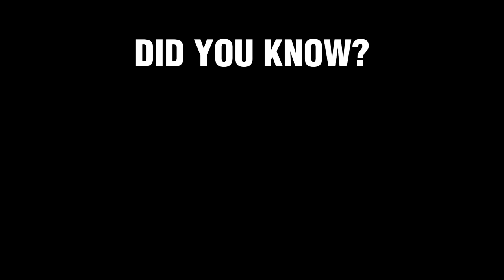8 Minutes of the Best Baseball Tiktoks 🔥⚾️